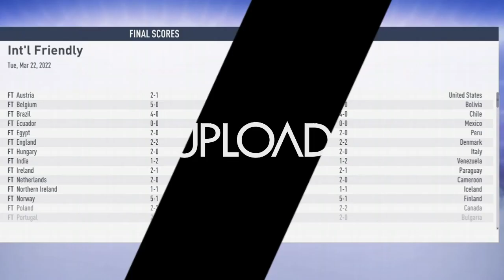Germany Career Mode Episode 3: THOMAS MULLER returns